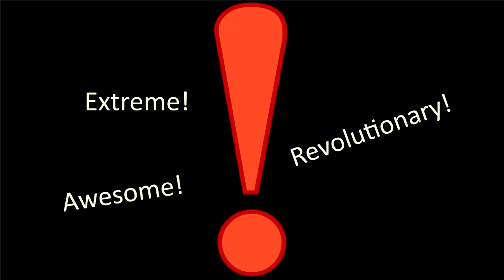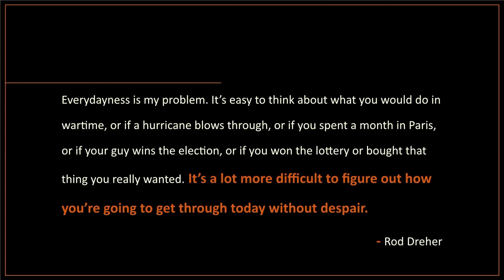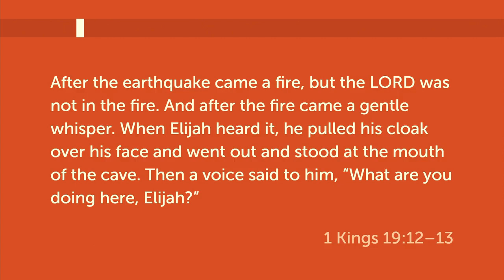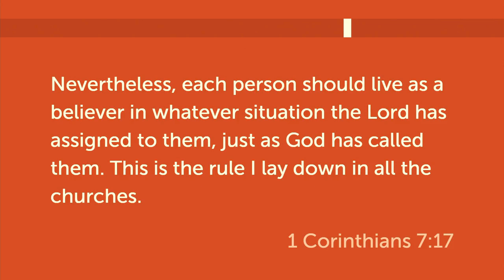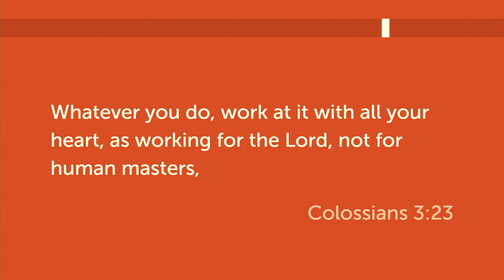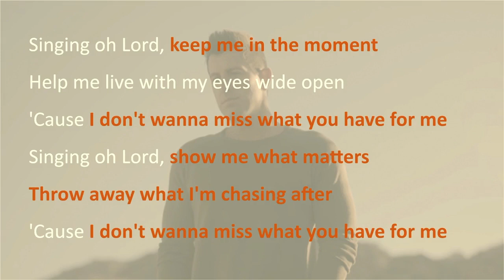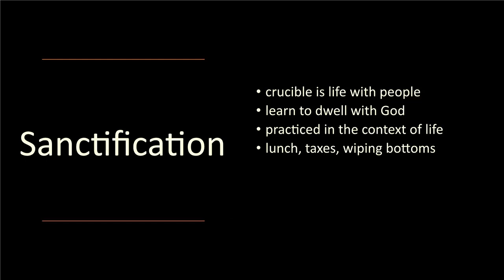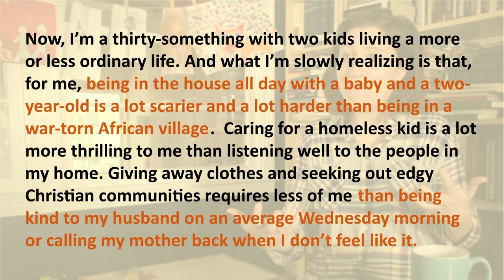Sunday Service February 5, 2023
Sunday 2/5/2023 Livestream
Guest Worship Leader: Jameson Allen
Speaker: Larry Hanthorn
Message: Extra-Ordinary in the Ordinary